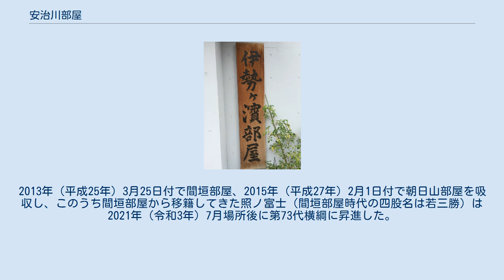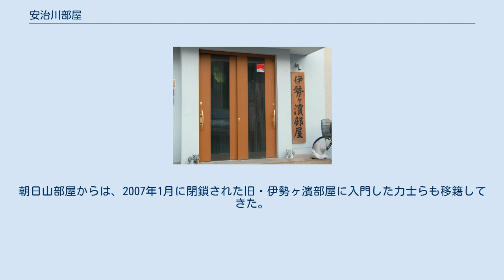安治川部屋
伊勢ヶ濱部屋（いせがはまべや）は、日本相撲協会所属で伊勢ヶ濱一門の相撲部屋である。
前身の安治川部屋（あじがわべや）についても併せて記述する。
 1929年（昭和4年）から2007年（平成19年）1月まで存在した同名の相撲部屋については「伊勢ヶ濱部屋 (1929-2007)」を参照。
 現役時代は宮城野部屋に所属していた元関脇・陸奥嵐は、1976年（昭和51年）3月場所限りで現役を引退し、年寄・3代安治川を襲名した。
3代安治川は年寄襲名後に宮城野部屋から友綱部屋へ移籍した後、1979年（昭和54年）4月に独立して安治川部屋を創設した。
1990年（平成2年）7月場所後に春日山部屋が16代春日山（元幕内・大昇）の停年（定年）退職に伴って閉鎖されたため、幕内・春日富士らを引き取り、春日富士は安治川部屋で初めての関取になったものの、生え抜きの関取を誕生させることはできないまま、1993年（平成5年）4月に3代安治川は健康問題を理由に廃業した。
 3代安治川の廃業に伴い、同郷出身で現役時代は大島部屋に所属していた第63代横綱・旭富士が4代安治川を襲名して部屋を継承した。
継承後に先代からの弟子である陸奥北海が十両に昇進した。
1997年（平成9年）7月に春日富士改め20代春日山が独立し、春日山部屋が再興された。
2000年（平成12年）には4代安治川の直弟子の安美錦が関取に昇進、その後安壮富士、安馬が後に続いて関取になった。
 1929年（昭和4年）に5代伊勢ヶ濱（元関脇・清瀬川）によって創設された伊勢ヶ濱部屋は2007年（平成19年）2月1日付で閉鎖となり、その名前が消滅していた。
4代安治川は同年11月30日に9代伊勢ヶ濱に名跡変更したため、同時に部屋名称は安治川部屋から伊勢ヶ濱部屋へと改称された。
なお、旧・伊勢ヶ濱部屋は旧・伊勢ヶ濱一門を構成していたが、安治川部屋は旧・立浪一門からの派生であり、系統としては異なっている。
 2008年（平成20年）1月場所終了後に9代は、所属力士のうち幕下以下の力士について四股名の「安」を全員外し改名すると発表し、同年3月場所より幕下以下の力士は1人を除いて全員が改名した。
呼出2人と床山1人も同時に改名した。
また、9代は幕内・十両経験者の力士についても「昇進など改名する条件に合えば改名する」と明言し、同年11月場所後に安馬が大関に昇進すると、安馬の四股名について「安い馬では困る」として、日馬富士と改名した。
その後、安壮富士は2011年（平成23年）1月場所限りで引退、安美錦も2019年（令和元年）7月場所で現役を引退したため四股名に「安」の付く力士はいなくなり、現在は接尾辞に「富士」の付く力士が多い。
 2012年（平成24年）9月場所後に日馬富士が第70代横綱に昇進し、部屋から初めての横綱が誕生した。
2013年（平成25年）3月25日付で間垣部屋、2015年（平成27年）2月1日付で朝日山部屋を吸収し、このうち間垣部屋から移籍してきた照ノ富士（間垣部屋時代の四股名は若三勝）は2021年（令和3年）7月場所後に第73代横綱に昇進した。
朝日山部屋からは、2007年1月に閉鎖された旧・伊勢ヶ濱部屋に入門した力士らも移籍してきた。
 横綱 関脇 前頭